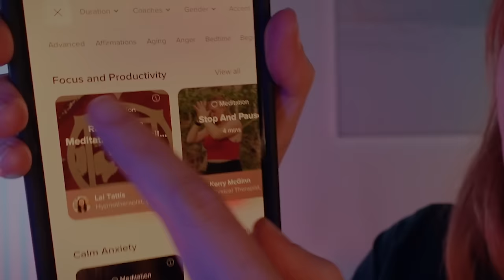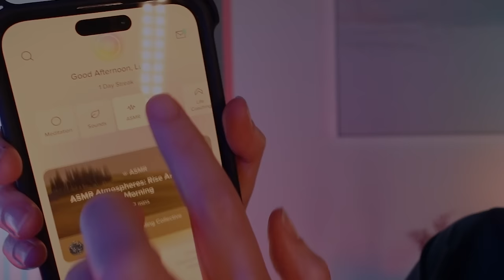Manifest Goals Through Focused Intention & Personal Direction | Energy Work with ASMR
To find a sense of peace and improve your sleep, get started with Aura today for free.

Thank you so much for allowing me to share a little piece of your path tonight. Wishing you nothing but the very best.

15%LVL1
15%LVL2
15%LVL3

Thank you for all the love. Your comments truly have been a life saver to me lately, really reminding me of all the love and support and connection that exists.